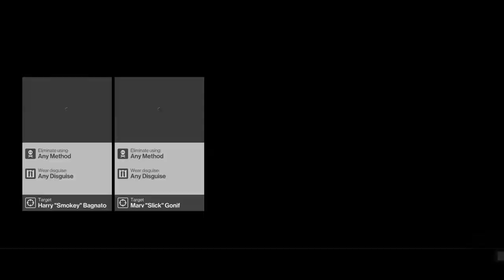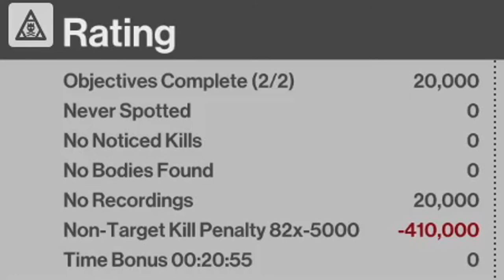Avenging Macaulay Culkin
sam watches shawn release his inner demons on video game people once again. but this time with an added dose of R E T R I B U T I O N